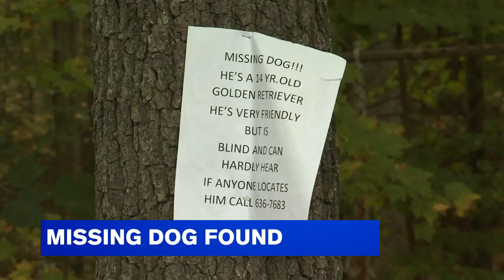Agawam man speaks about finding missing dog along river's edge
A community-wide search for a missing 14-year-old blind and deaf golden retriever has paid off in Feeding Hills.